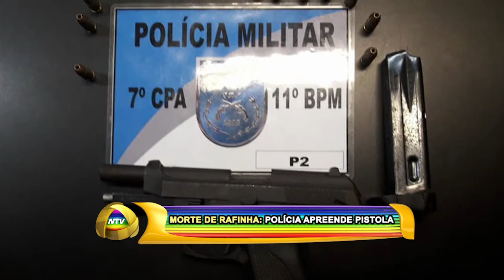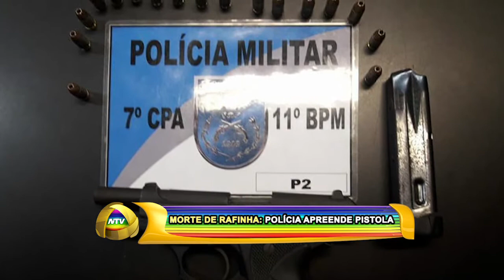MORTE DE RAFINHA POLÍCIA APREENDE PISTOLA 27 03 18